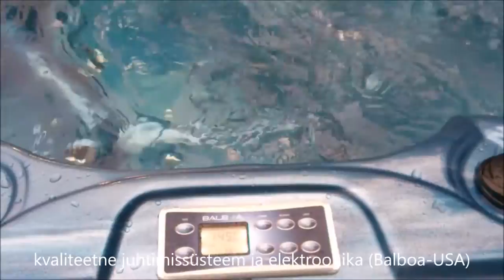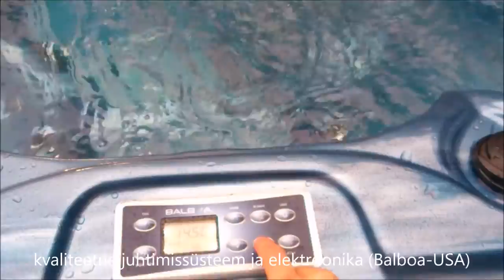Spa Max VII eesti keeles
Kvaliteetne õuebassein kuuele inimesele, aastaringseks kasutamiseks. Komplektis on 3 veepumpa (3 x 2hj), üks filtripump, õhupuhur, veesoojendi. Kasutatud on kvaliteetelektroonikat (Balboa - USA) ning kvaliteetseid materjale (Aristech Acrylics - USA). Bassein on alt ja külgedelt soojustatud (talvepakett), komplektis on termokate (12cm) ning tolmu - ja päikesekate.
Värvid: sinine ja valge marmor